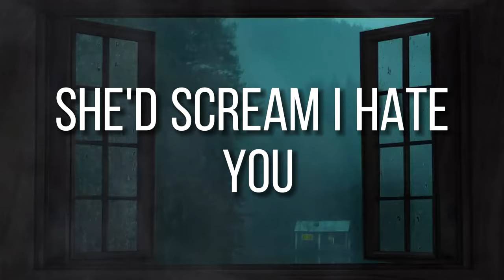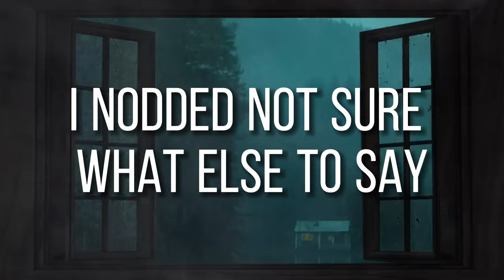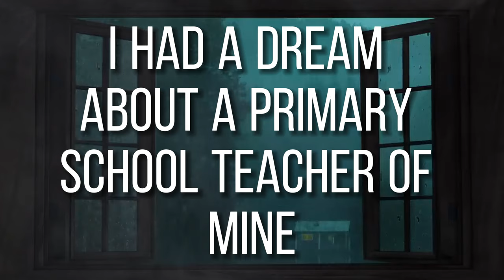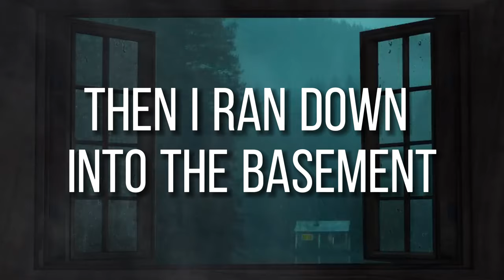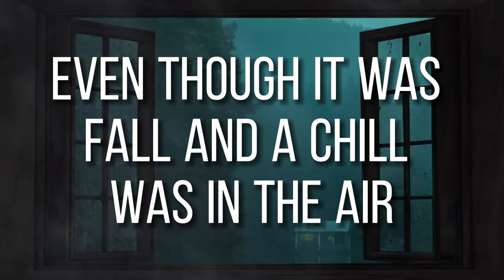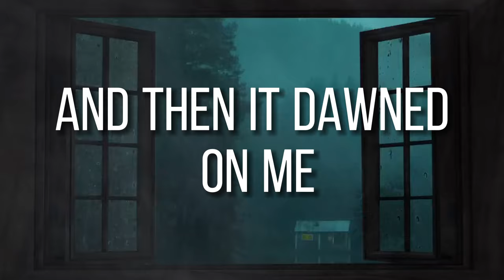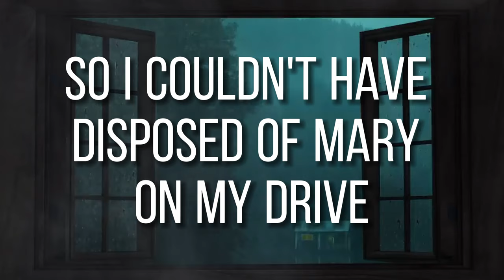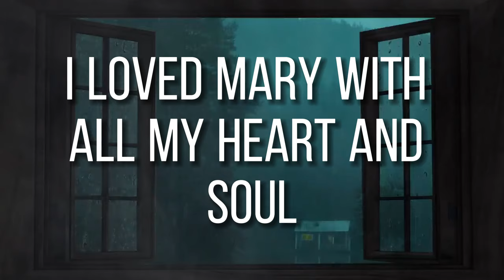One of the Most Disturbing Creepypasta! | ASMR Horror Story Podcast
This is Creepypasta Story. Who is the mysterious intruder? Join us to find out! With ambient rain background. Perfect as a before bedtime story!

🎥 Watch as we uncover the sinister NoSleep, Creepypasta stories that lurk behind every corner. The chilling atmosphere, combined with a haunting narrative, will keep you on the edge of your seat from start to finish. Don't watch alone—share this with your friends and see who can handle the frights!

Are you brave enough to face the horrors that lie within?